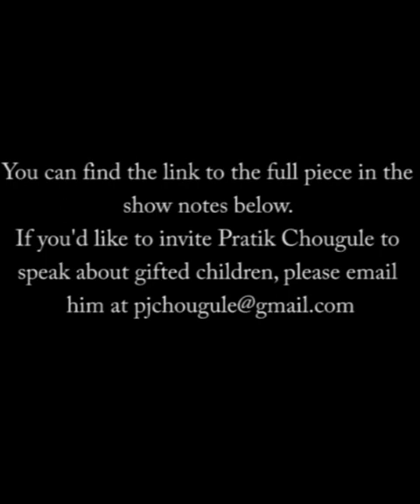Gifted and High-IQ Children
Pratik Chougule discusses his piece, "How American Turned Against Smart Kids"

Show Notes:

0:35 – Field of Gifted Education
2:01 – Lewis Terman’s study
3:18 – Leta Hollingworth’s Research
5:00 – Criticism on Malcolm Gladwell’s Account on Terman’s Study
7:30 – Generalizations About Gifted Children.
11:41 – The Profile of Gifted Children
18:43 – Testing Whether Intelligence is Hereditary or not
23:10 – Value of High IQ
26:50 – Politicization of intelligence research
27:35 – Backlash against research on gifted children
33:27 – Anti-Intellectualism
34:52 – Factors that Diminish a Child’s IQ
39:24 –What Gifted Children Really Need
43:05 – Resistance to gifted children from parents

Follow him on Twitter @pjchougule